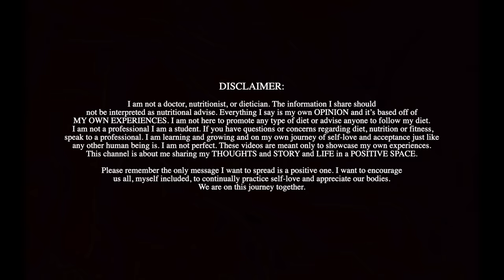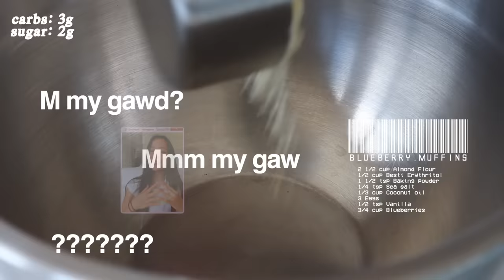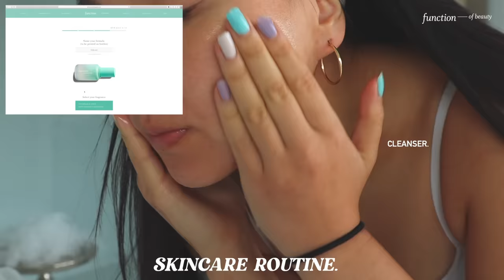NO SUGAR OR CARBS FOR A WEEK? I WENT KETO? (*VERY VERY HARD) | My Results, Restriction & Weight-Loss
Here is a week of me eating almond flour :) enjoy!

FYI these meals are not in order! I had to switch up the meals to fit the voice over so some breakfasts from day 2 were put together with lunch or dinner from day 5 just because it fit the timing of the voiceovers!! Hehe just want to be transparent with you all! In the end my goal was just to show you guys some delicious keto meals and to share my experience.

MEALS:
Day 1

Linda